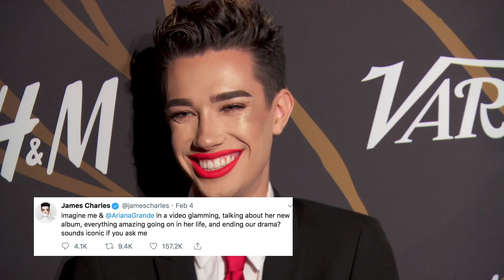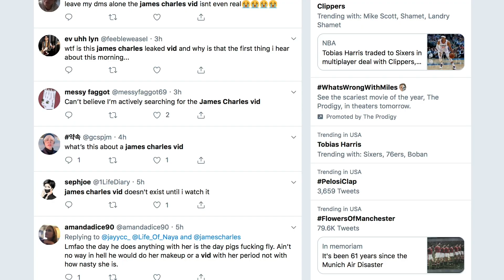James Charles Reacts To His 'Private Video' Going Viral | Hollywoodlife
James Charles reacts to his supposed private video going viral. Plus - James reveals why it's nearly impossible for him to date someone.

Kylie Jenner, is that you? The 21-year-old (nearly but not quite) billionaire showed off her natural beauty in a new photo posted by vlogger James Charles. On Oct. 5, the 19-year-old, first male CoverGirl shared the picture of them posing, flaunting their freckles, on his social media pages. On Instagram he captioned the photo, “Bare faced sisters. Video coming soon.” He also shared an Instagram clip of him and Kylie posing for a selfie. We’re intrigued. And so are his fans! One person commented on his Instagram pic, “Ur freckles give me life.” Another fan wrote, “You guys are so pretty omg.” Over on Twitter the response was equally positive. One follower tweeted, “MOST ICONIC COLLAB EVER AHHH.”

Starring DeVante Chisolm @devantechisolm

ABOUT HOLLYWOODLIFE

James Charles Reacts To Private Video Leak | Hollywoodlife